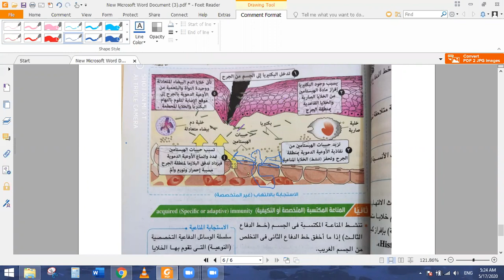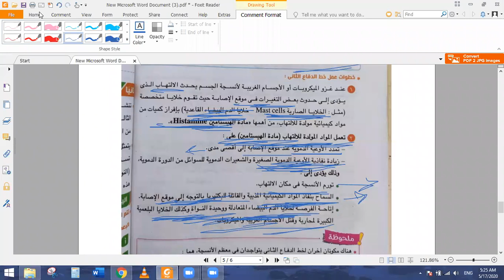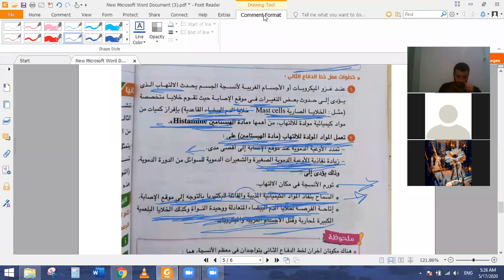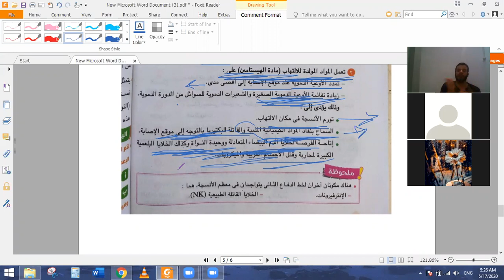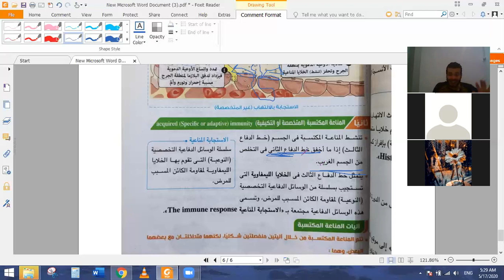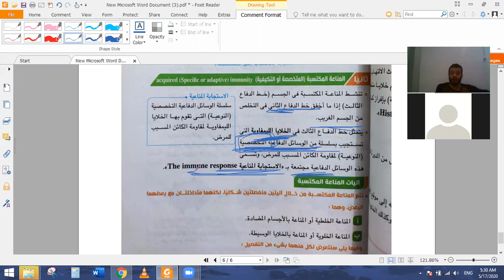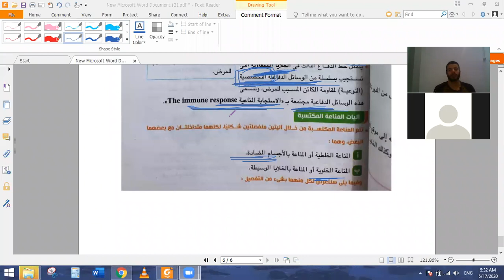31- خط الدفاع الثالث فى المناعة ثانوية عامة احياء